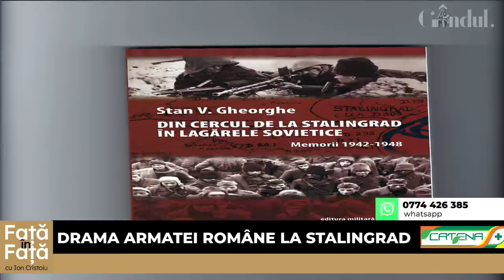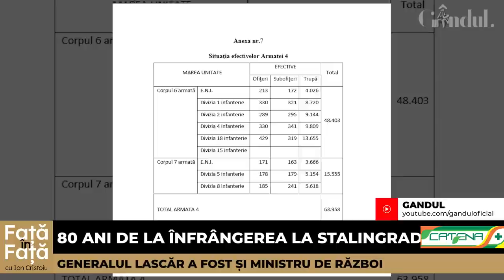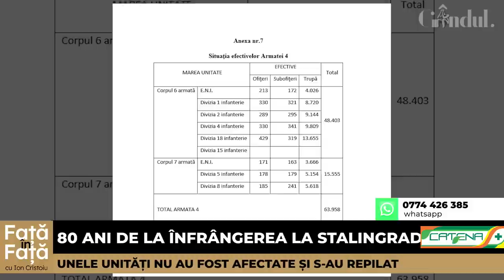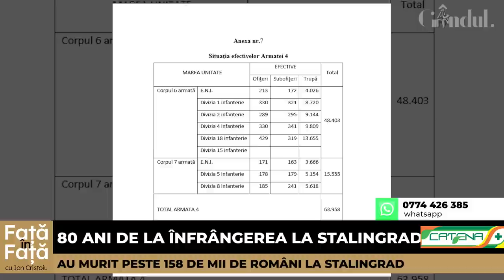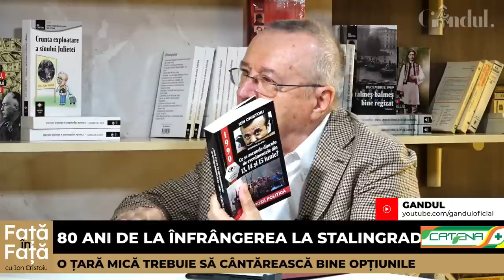Față în față cu Ion Cristoiu. Invitat: Petru Otu, istoric: "Hitler și-a impus planul albastru"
Invitatul zilei este Petru Otu – istoric, autor a numeroase volume despre Bătălia de la Stalingrad și Cotul Donului, CAROL al II-lea, Viața Mareșalului Averescu, România în Primul Război Mondial, 100 Mari Bătălii din Istoria României etc. Emisiunea o puteți urmări pe gandul.ro, pe pagina de Facebook Gândul și pe canalul de YouTube Gândul.